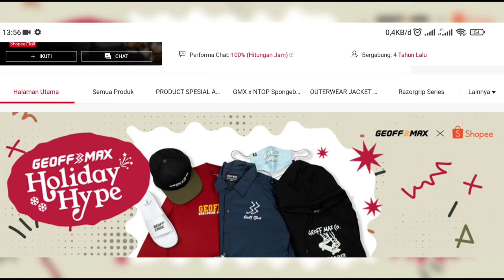SEPATU KECE ‼️Rekomendasi Sepatu Lokal Terkeren 🤩 || Sepatu Sekolah || Geoff Max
Hallo sobat Zen!!!
Buat kalian yang mau beli sepatunya bisa langsung checkout disini guys 👇🏻
• Geoff Max - Maverick Mild Black White

Rekomendasi outfit murah cowok lainnya 👇🏻